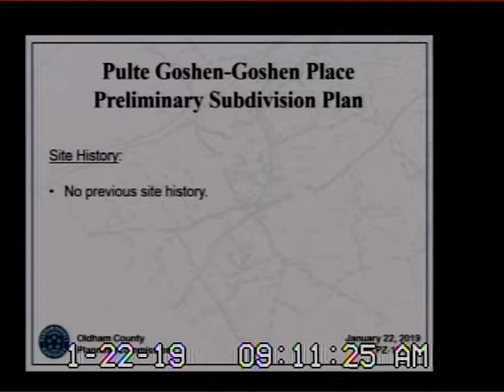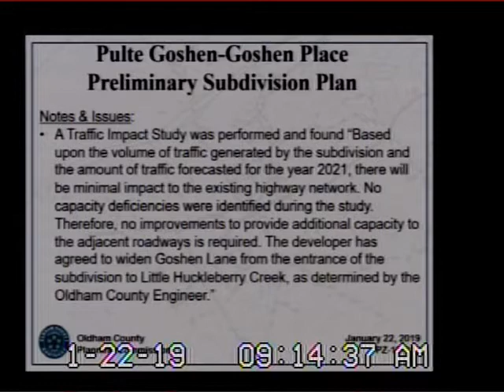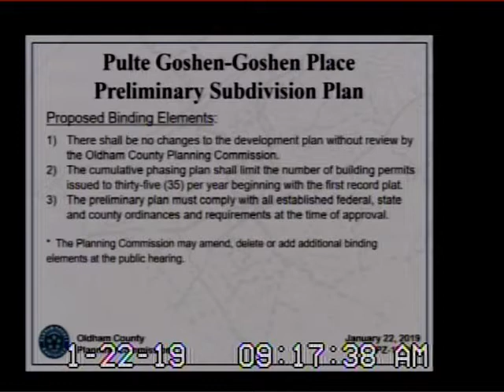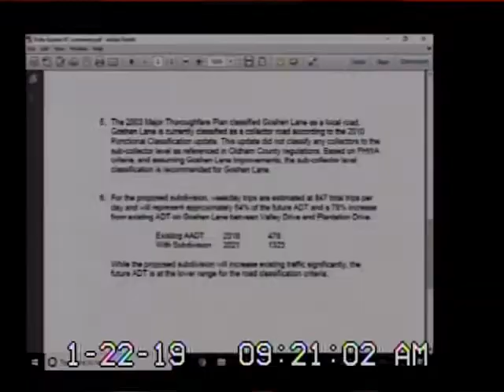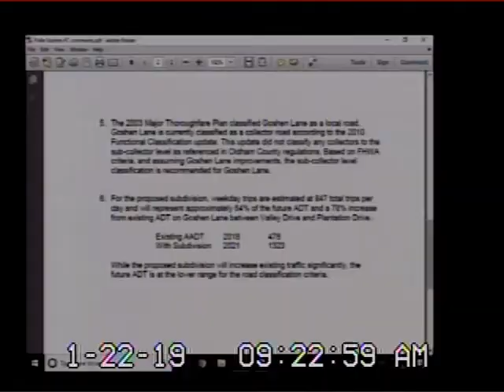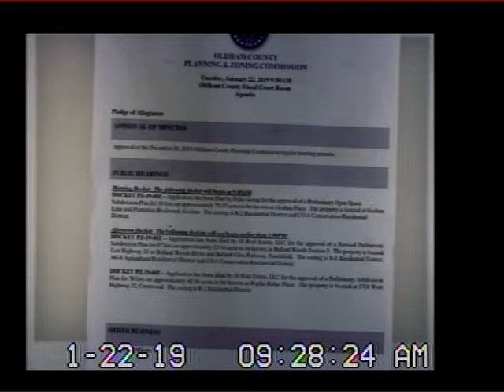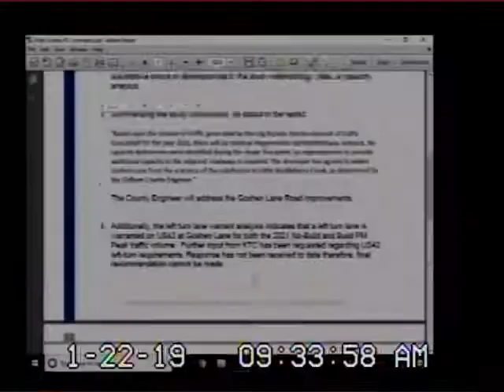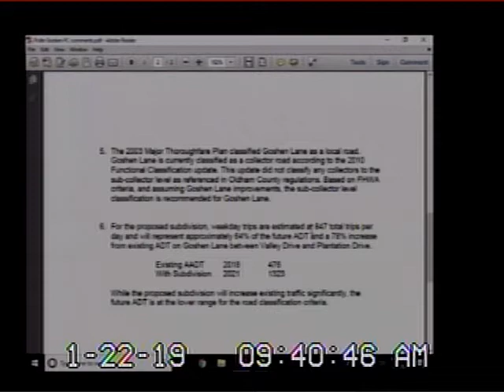Planning and Zoning A Jan 22